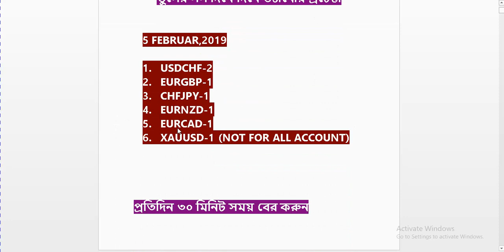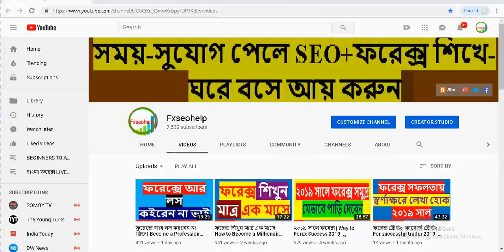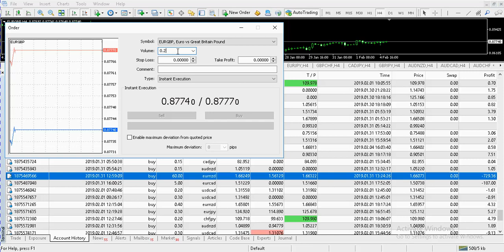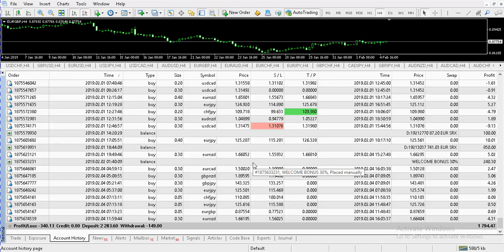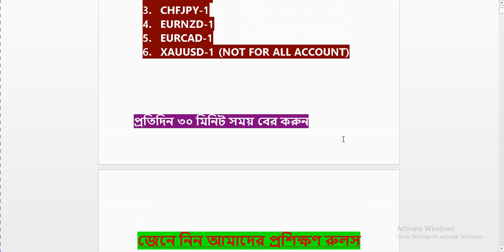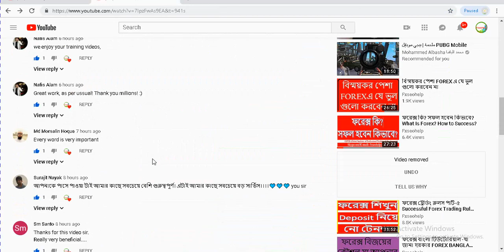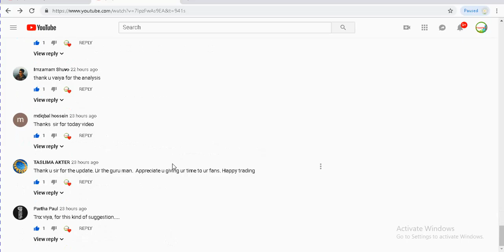ফরেক্সে ৩টা কমন ভুল | Common Mistake in Forex market| Fxseohelp | ফরেক্স বাংলা প্রফেশনাল ট্রেইনিং